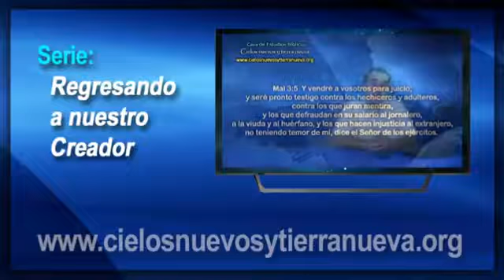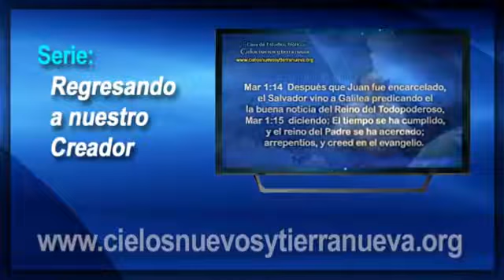08 Inicia el mensaje para regresar al Creador